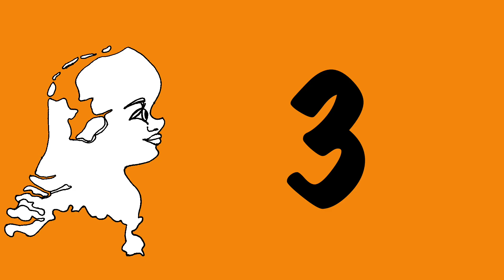4 Events in the Dutch Gay Movement- Learning about milestones in the gay movement in the Netherlands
Hello Everyone! I don't know much about the Gay movement in the Netherlands, so I asked Michiel to share some milestones/events in Dutch Gay History. I think it's important to remember that people fought for the rights that we have today. Please share your thoughts about Gay Rights in the Netherlands.

Some General Information:

Hello Everyone. I started this channel in order to help other newcomers to the Netherlands to avoid the mistakes I have made and to share my experiences as an expat living in the Netherlands so that people will have a chance to get to know more about the Netherlands. I am an American, and I have only lived in the Netherlands since March 1st, 2019, arriving here from Seoul, South Korea, so I am very new to the Netherlands. However, I have already learned a lot about the Netherlands although I know that I have only scratched the surface. I really hope sharing my journey about living in the Netherlands will help and entertain those near and far. I would love it if you joined me on this journey to getting to know the Netherlands.

Some additional Information about myself:

As previously mentioned, I moved to the Netherlands from Seoul, South Korea, where I taught English for 3 years. So, this is not my first experience living abroad. While in Korea, I was constantly growing, learning, and adjusting to the Korean culture; I met my partner, Bret; and I had quite the experience when I was hit by a taxi while riding my bike, which led to leg surgery and a 6 week stay in the hospital. I actually moved to the Netherlands 2 weeks after I stopped using my crutches and still had trouble walking. The experiences I had in Korea and the hindsight I now have from them have really changed me as a person, and I am interested to see how the Netherlands will play a role in furthering my personal development, and I am excited to share it with y’all!